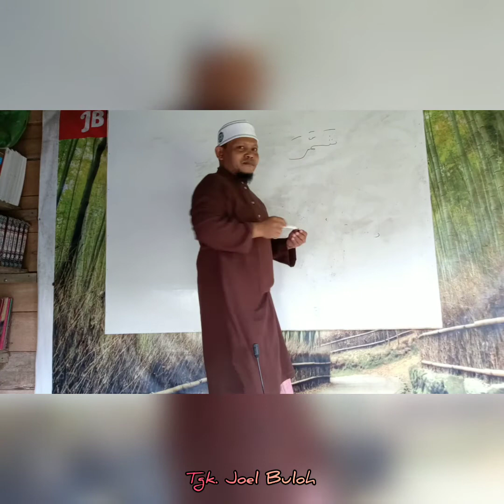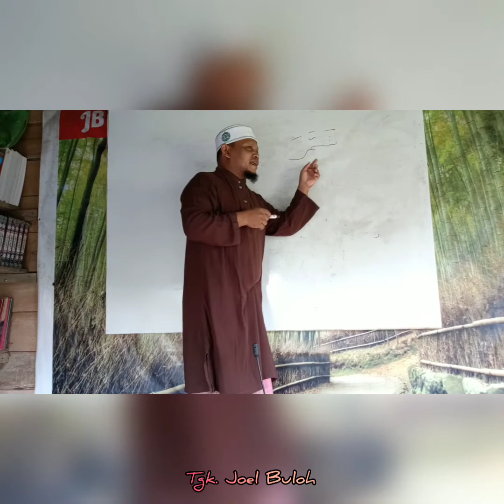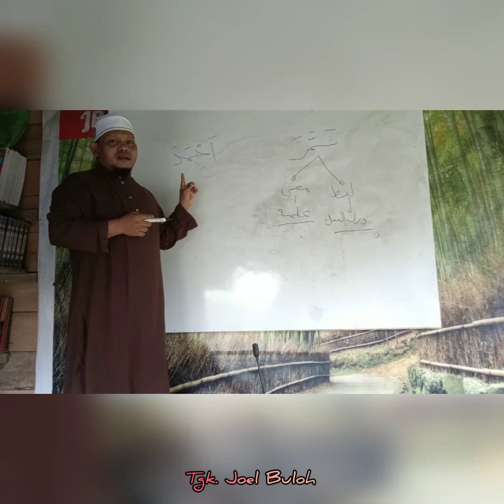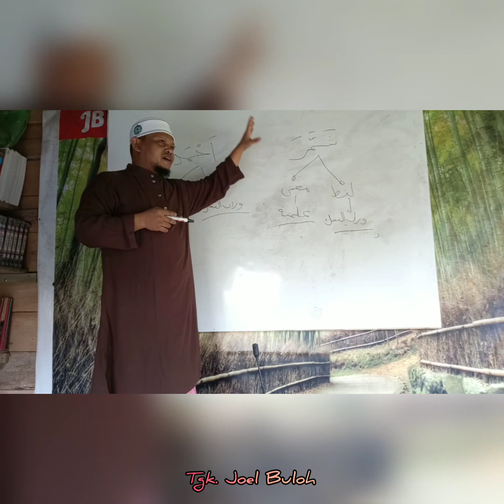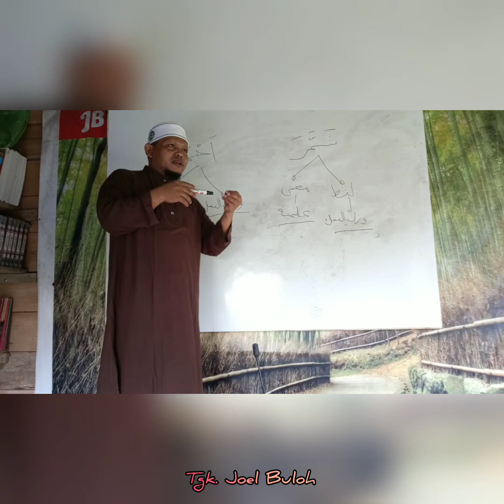Penjelasan Wazan Fi'il Dalam Isim Tegah Sharaf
Penjelasan Wazan Fi'il Dalam Isim Tegah Sharaf, isem tegah sharaf adalah jama', wazan fi'il, 'adal, taknis, ma'rifah, murakab, ajamiah, alif nun ziadah dan sifat